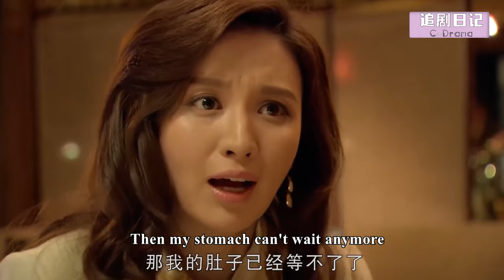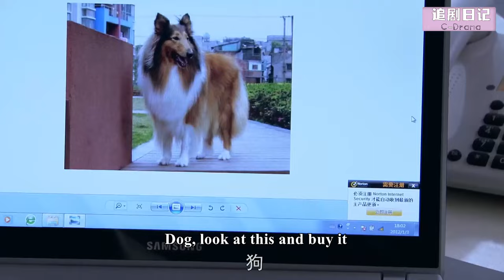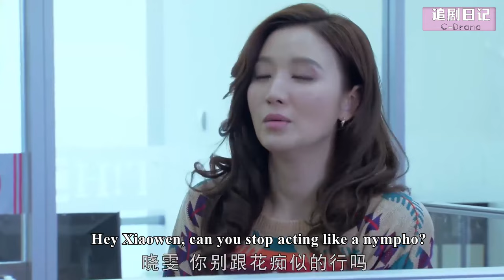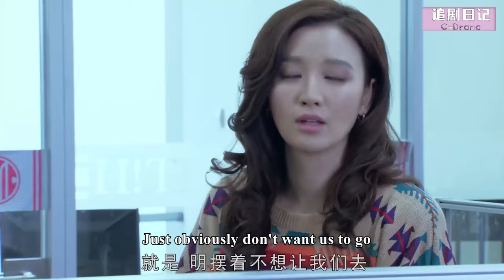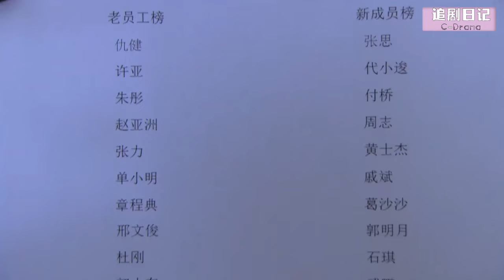【Full Movie】小三以為懷孕了就能嫁入豪門，怎料丈夫壓根沒想過娶她，小三崩潰🍔Chinese Television Dramas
【劇名】而立之年  ELZN